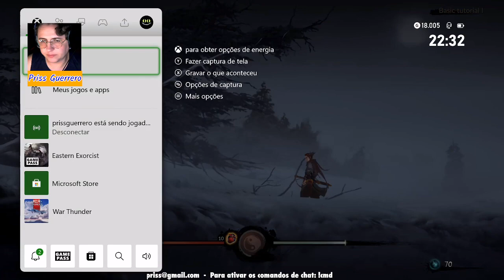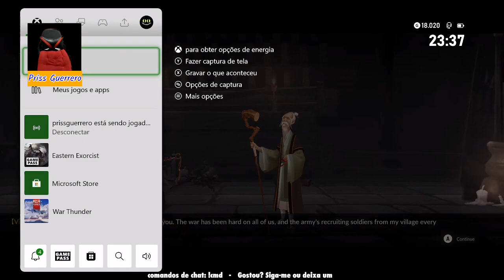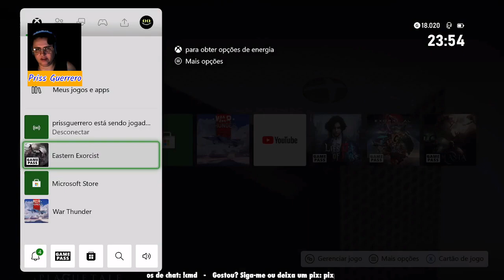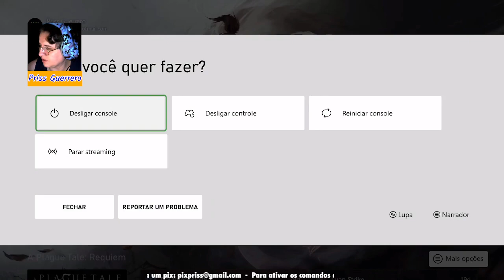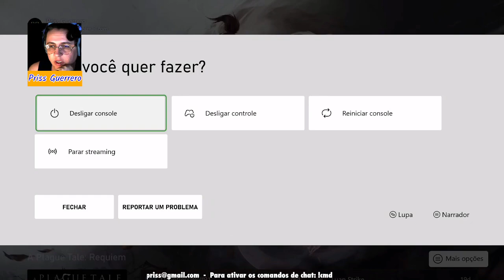JOGO NOVO: EASTERN EXORCIST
EASTERN EXORCIST, CHINESE WARRIOR, SAMURAIS, ANDAR E BATER, FIGHT -- Watch live